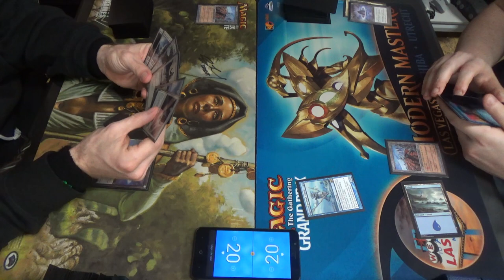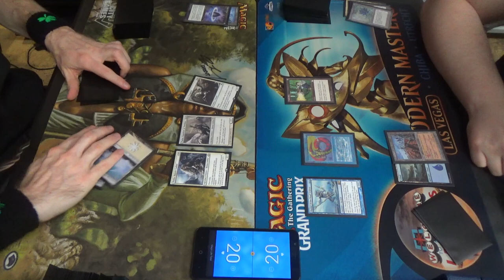Vintage MtG — Death & Taxes vs. Merfolk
Death & Taxes, more commonly known as Hatebears in Vintage (and possibly Modern,) is a strong contender for the title of the most disruptive non-blue, non-Shops deck in the format. While it lacks the weaknesses of those archetypes, it also lacks the absurd strength of them as well.
Artifacts (10)
1 Black Lotus
1 Chalice of the Void
1 Lotus Petal
1 Mox Emerald
1 Mox Jet
1 Mox Pearl
1 Mox Ruby
1 Mox Sapphire
1 Thorn of Amethyst
1 Trinisphere
Creatures (30)
3 Aven Mindcensor
4 Containment Priest
4 Glowrider
4 Phyrexian Revoker
4 Spirit of the Labyrinth
4 Thalia, Guardian of Thraben
3 Thalia, Heretic Cathar
4 Vryn Wingmare
Enchantments (2)
1 Rest in Peace
1 Stony Silence
Lands (18)
1 Cavern of Souls
1 Eiganjo Castle
2 Horizon Canopy
1 Karakas
9 Snow-Covered Plains
1 Strip Mine
4 Wasteland
Sideboard (15)
1 Balance
3 Baneslayer Angel
3 Rest in Peace
1 Skullclamp
3 Stony Silence
2 Surgical Extraction
2 Swords to Plowshares

Here's the Merfolk list! As NikachuMtG would say, "Make Merfolk Great Again!"
Artifacts (7)
1 Black Lotus
1 Chalice of the Void
1 Lotus Petal
1 Mox Sapphire
3 Null Rod
Creatures (23)
4 Cursecatcher
4 Lord of Atlantis
4 Master of the Pearl Trident
4 Mistcaller
4 Silvergill Adept
3 True-Name Nemesis
Instants (10)
1 Ancestral Recall
1 Flusterstorm
4 Force of Will
4 Mental Misstep
Sorceries (1)
1 Time Walk
Lands (19)
4 Cavern of Souls
10 Island
1 Strip Mine
4 Wasteland
Sideboard (15)
1 Amulet of Safekeeping
3 Energy Flux
4 Grafdigger’s Cage
3 Hurkyl’s Recall
4 Relic of Progenitus